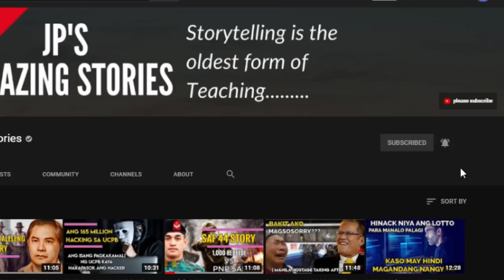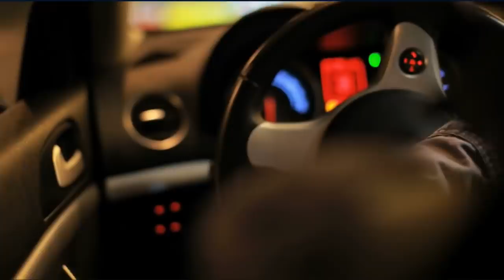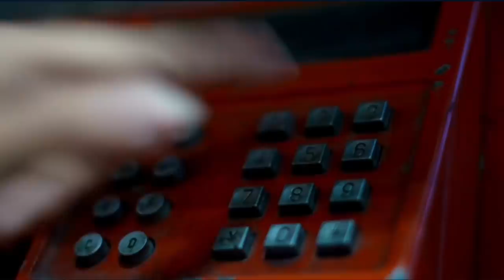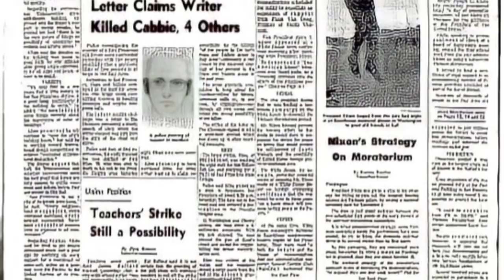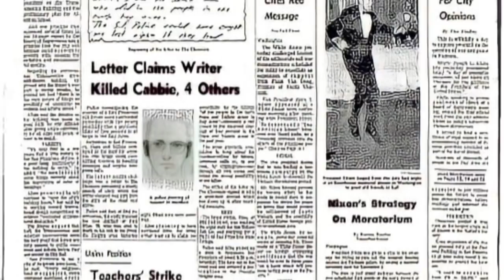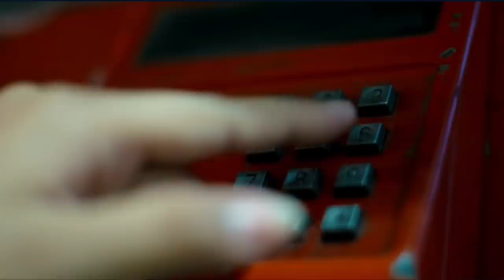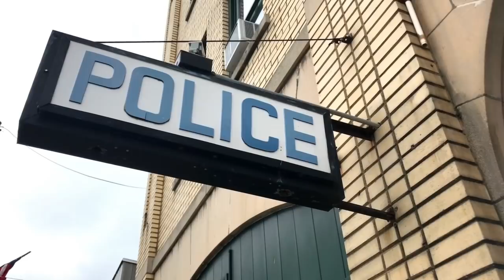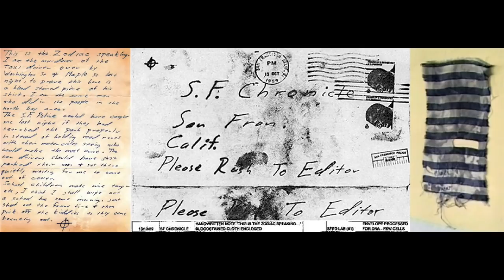Ang MISTERYOSONG ZODIAC KILLER na kinatakutan sa America